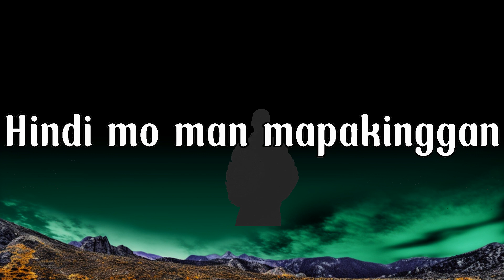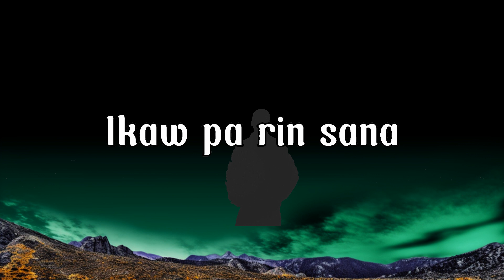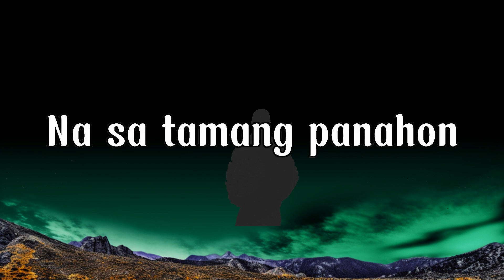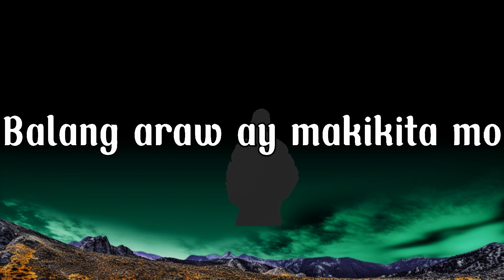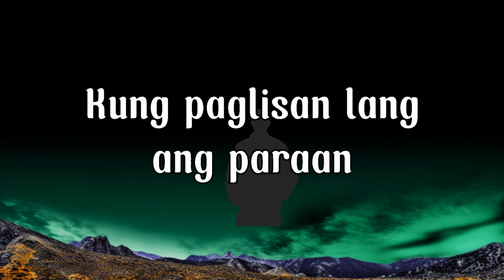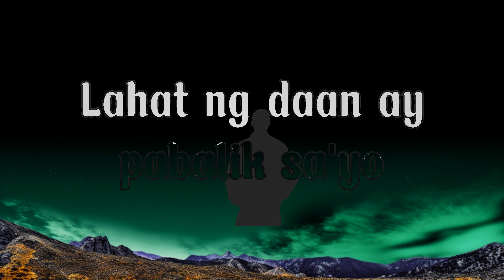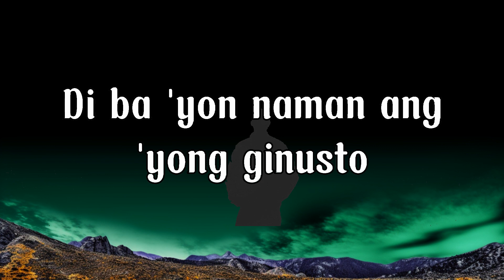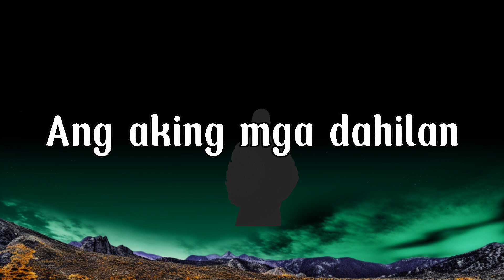Patawad Paalam - Moira Dela Torre and Belong To The Zoo (lyrics video) | The World Of Music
Patawad Paalam// Moira Dela Torre and Belong To The Zoo (lyrics video)
No copy right to this video.
Please like, share, subscribe and click the notification button for more updates to new lyrics video and feel free to suggest your favorite song thankyouu! please help to reach 1k subs thankyou!